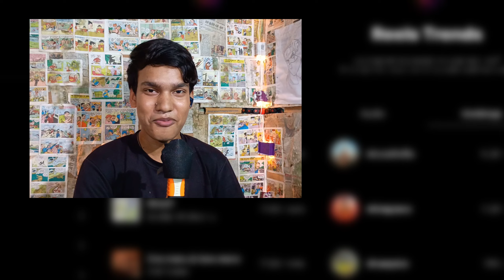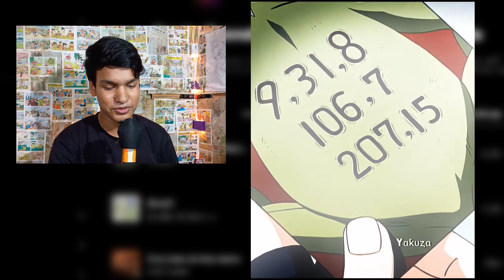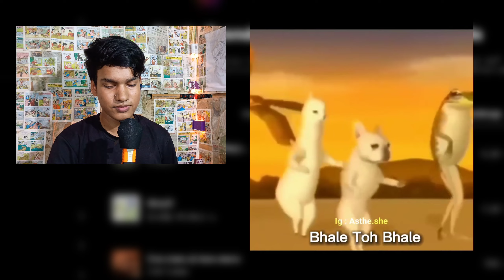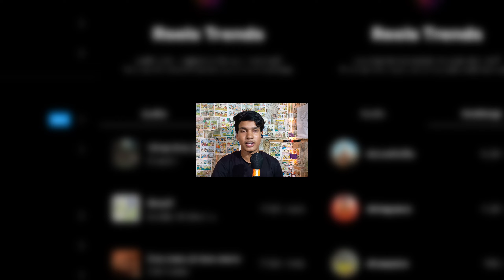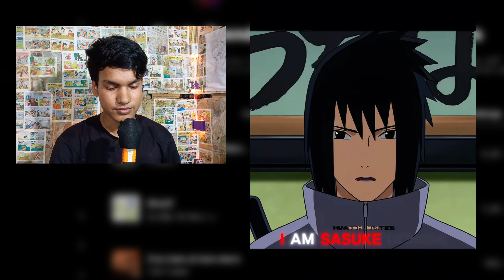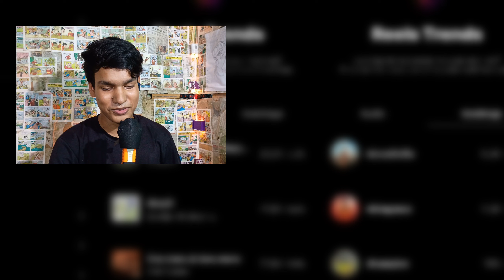Instagram Memes Are Not For Beginners | Meme Review